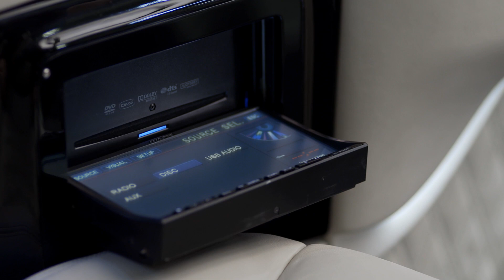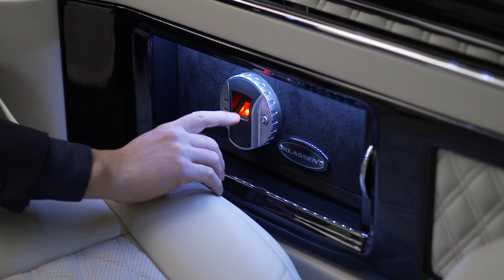Mercedes V Klasse VIP Limousine Jet VAN | KLASSEN ® Luxury VIP Conversion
KLASSEN ®  Luxury VIP Conversion
Mercedes  V Klasse VIP Limousine Jet VAN